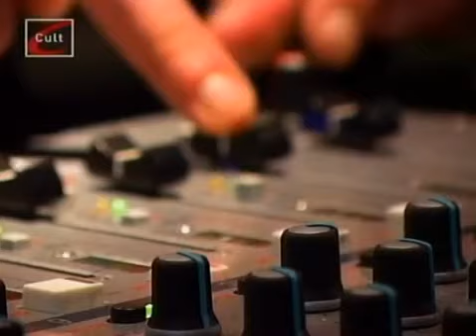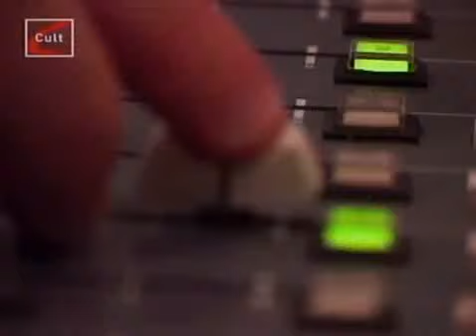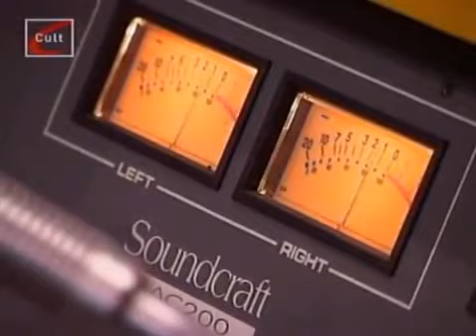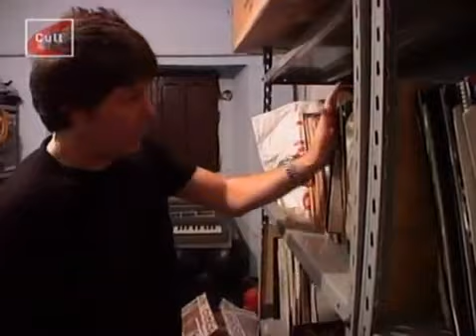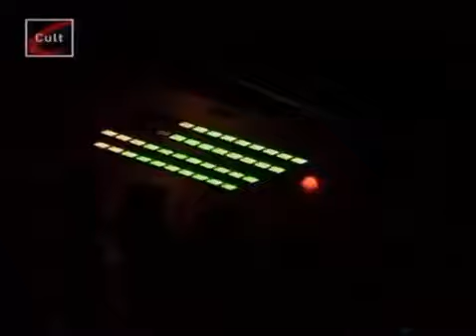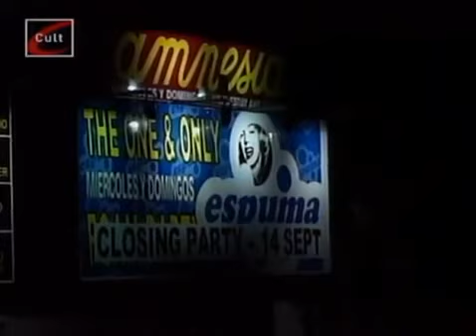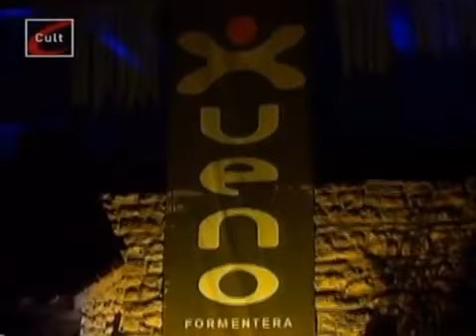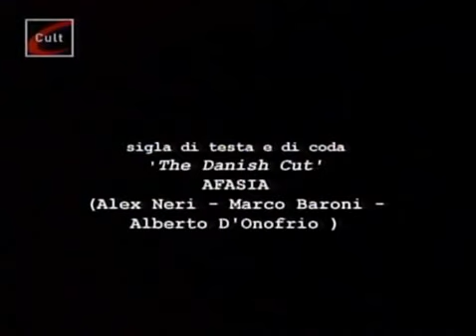Dj's Trip - Claudio Coccoluto (Doc ita) - INTROVABILE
Semplicemente il più famoso dei DJ italiani, un giocoliere del ritmo ed un equilibrista sonoro. Un vero artista della house music. Claudio Coccoluto, indiscutibile artista della consolle, ha fatto della musica un'arte e soprattutto un mestiere, che lo porta spesso sulla riviera veneta, al Muretto di Jesolo nella sua serata del Mercoledì sera. La mattina allalba riprende la sua macchina e parte direttamente per Roma. Lo seguiamo al Goa di Roma e ad Ibiza , che lui ritiene un luogo pieno di energia positiva. Il film racconta le sue serate allAmnesia nella serata organizzata dal Made in Italy Ibiza per un pubblico di oltre 4000 fan scatenati e le notti a Formentera allo Xueno. Ed ancora nel nuovo programma radiofonico C.O.C.C.O. , un dj set on air dove in diretta mixa la sua musica e chatta con gli ascoltatori attraverso il sito. Coccoluto afferma  Il mestiere di DJ per quel che mi riguarda è partito come un hobby e nel mio cuore è rimasto tale. La mia filosofia dunque è l'onestà e il rischio nel cercare suoni nuovi per migliorare e non deludere il pubblico.

Tech House / Deep House / Disco Music